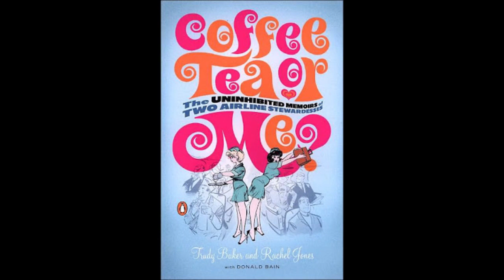Сексуальные стюардессы - Cool story (историческая справка)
В ЭТОМ ВЫПУСКЕ : Почему стюардессы такие сексуальные и с чего все началось ? )

ПОМОЩЬ АВТОРУ:
СВЯЗЬ С АВТОРОМ:
СМОТРЕТЬ СТРИМЫ ТУТ :
Оптимизация видео:
Программы которые участвовали в создании видео:
1)Adobe Audition cc
2)Premiere Pro
3)VST - Waves
4)Streamlabs OBS
5)virtual cable plugin
Оборудование которое я использую:
➞ СИСТЕМНЫЙ БЛОК :
1)мать - msi gaming pro
2)проц - ryzen 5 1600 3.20 GHz
3)видюха - radeon rx 560 4gb
4)оператива - hyperx black fury 8gb
5)блок питания  не помню 750 Wt
6)звуковая карта steinberg ur22mk2
7)жеские диски 3hdd на 1, 2 и 4 Тб
8) корпус mid tower